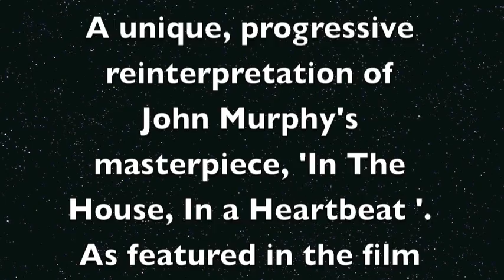Kettlespider - In The House, In A Heartbeat.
Kettlespider are a progressive rock band from Melbourne, Australia.

This recording from 2011 experiments with a riff by film score composer John Murphy, whom we attribute all rights and credits to. Hope you enjoy our reworked arrangement.